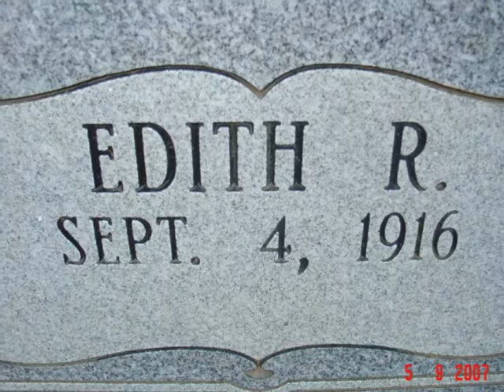grandma edith barnes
Elizabeth Kinney

R.i.p our beautful grandma Edith .. the most precious grandma ever